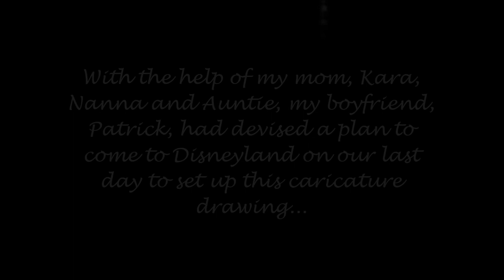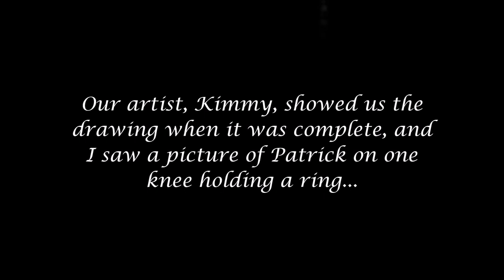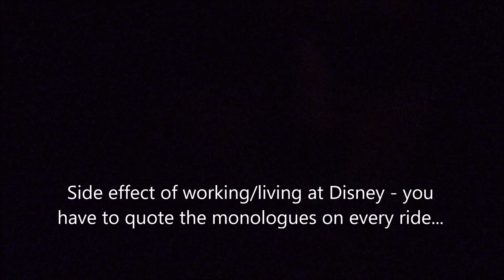Surprise Disneyland Proposal!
Our 5th and final day of our girl's trip included a nice surprise from my now husband! Apparently it is very rare for caricature proposals to be done with the proposer not present during the drawing. We got married on May 18th, 2018 and will be enjoying our first anniversary back at the Happiest Place on Earth this year :)